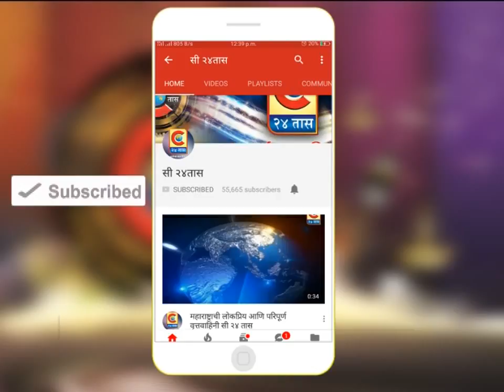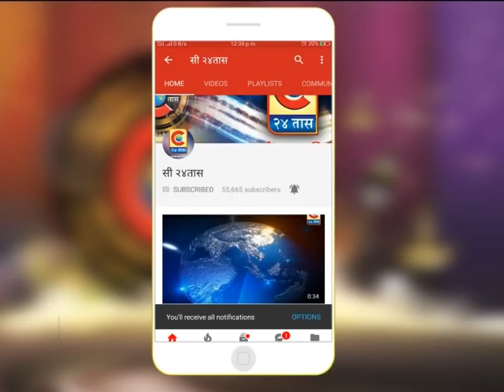पुणे -मॉल, मल्टिप्लेक्स तसेच हॉस्पिटलमध्ये सर्वसामान्य नागरिकांना पार्किंग शुल्क आकारण्यात येऊ नये